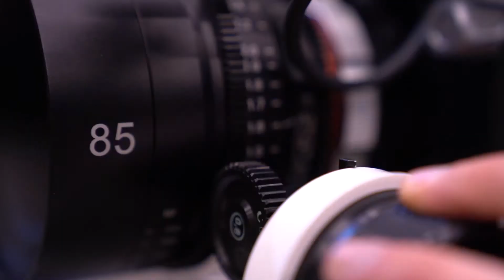Sony FS7 -Review